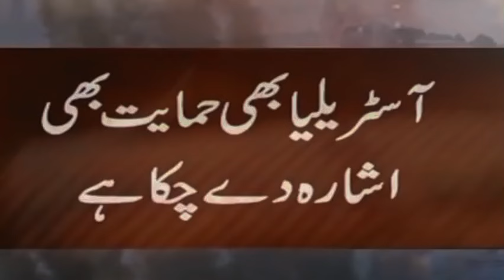لاہور والوں کی موجیں نئی گندم کا نئی ریٹ | Wheat Rate Punjab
گلا منڈی میں اب تیزی ارہی ہے ویٹ کا ریٹ ایسا ایسا بڑھتا جا رہا ہےkpk میں گندم کی باردانہ سٹارٹ ہو چکا ہے 3900 روپے میں KPK میں گندم لی جا رہی ہے اور punjab میں منڈی 3 ہزار سے 35 اپ کے درمیان میں چل رہی ہے

Pasco Started Buying Wheat |  Headlines | Exclusive News | News Bulletin